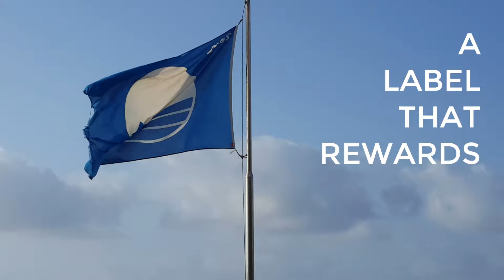5 Blue Flag beaches in the North of Tenerife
Blue flag, a label that rewards the best beaches.